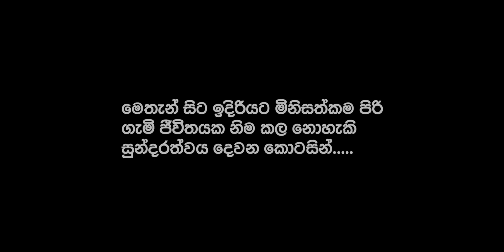Mathalagala | ලංකාවේ සුන්දරම පාරාදීසය මැදින් හෙළයන්ගේ රාජධානියට| Narangamuwa | Knuckles | Vlog 23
Mathalagala | හෙළයන්ගේ පුරාවෘත්තයක් වූ ලකේගල අඩවිය සොයා  | Narangamuwa | Knuckles Range | Vlog 23

Narangamuwa Lakegala Mountain is a popular hiking area situated in Matale. It consists of peaks namely Komalawa, Meeriyagolla, Labulessa, and Meemure Lakegala. Meemure Lakegala is a dangerous hike that requires much hiking skills. Lakegala Mountain is about 1310 meters high and its name translates to “The Rock of Lanka”. It is known to be among the hardest hikes in Sri Lanka.
Lakegala Mountain is situated within the Knuckles Mountain Range. Although challenging, it is one of the best hiking spots in Sri Lanka.

timestamp
00:00 intro
01:50 Morning Riverstone
08:46 to narangamuwa via laggala
10:16 Narangamuwa village
18:49 Muthu Banda Aiya's lodge
23:18 Hike to Mathalagala
28:37 Gata Keen ( there are several names )
28:43
32:06 Gata Keena ( there are several names )
33:58 Lost in the forest
39:57 Finally we found the trail
41:36 Lakegala view
43:06 Top of mathalagala
48:32 Back to village
50:58 End of part 1

WHO IS YAKDESSA යක්දෙස්සා ? 👇

Ayubowan!

"Welcome to YAKDESSA යක්දෙස්සා, your passport to the Sri Lanka.
We are a group of avid travelers with a passion for exploring the globe and sharing our adventures with you.
Our channel is your go-to destination for travel inspiration, tips, and immersive experiences. We always try to bring you high-quality content.

Team: Chamod/Kolitha/Lakshitha/Deepthi/Ruchira

                               𝐅𝐢𝐧𝐚𝐥𝐥𝐲, 𝐰𝐞 𝐫𝐞𝐚𝐜𝐡𝐞𝐝 𝐚𝐦𝐚𝐳𝐢𝐧𝐠 𝐩𝐥𝐚𝐜𝐞𝐬